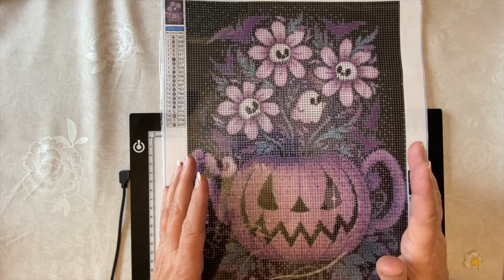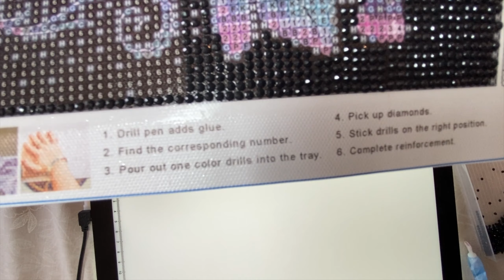Diamond Painting - WIP & Chat - Event Update - Paint With Friends - Diamond Art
Welcome to October's Paint with Friends Halloween/Fall event hosted by @hoyabella  and I will be her co-host.  This is going to be a lot of fun.  I'm looking forward to seeing what everyone will be working on. Below is a list of everyone I have that is participating.  My apologies if I missed anyone.  Please let me know if I need to add anyone and if you want to join.

DiamondsByTeeda @gmail.com